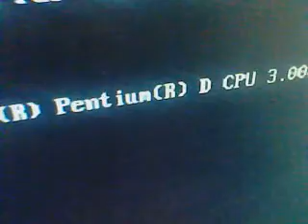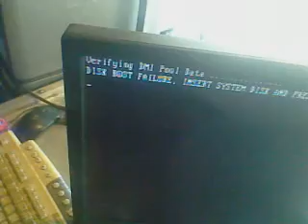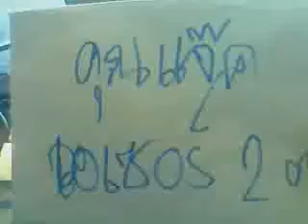บอร์ด 775 ส่งคุณแจ๊ค